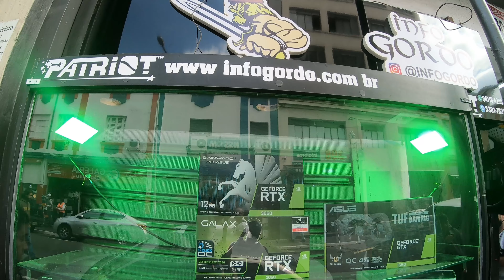SORTEIO para VOCÊS AINDA HOJE! Novidades na Loja Infogordo CONFIRA!